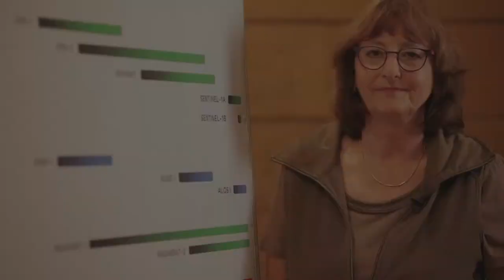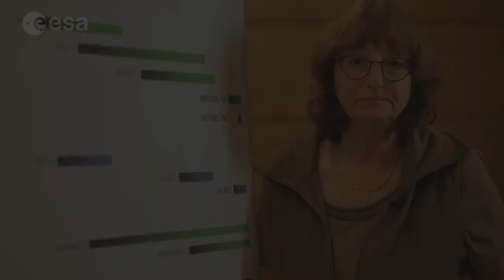ESA Echoes in Space History: Sentinel 1